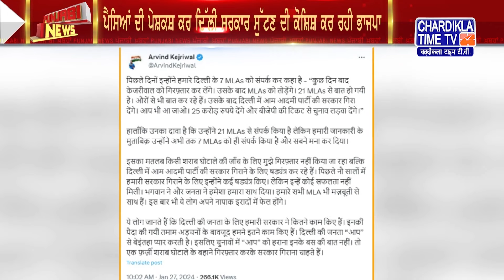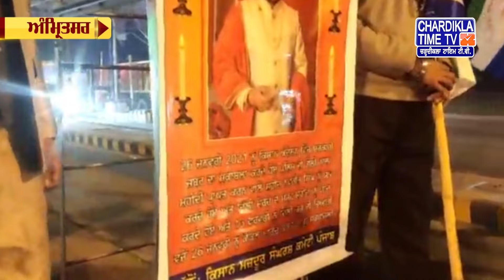Punjabi News Live Today | Punjabi Latest News Today | Top News | Chardikla Time Tv News